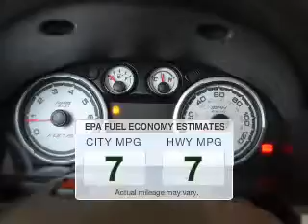2008 Ford Focus - AVONDALE AZ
Year: 2008
Make: Ford
Model: Focus
Trim:
Engine: 2.0 liter I-4
Transmission:
Color: Blue
Mileage: 93679
Address:
10151 W PAPAGO FWY